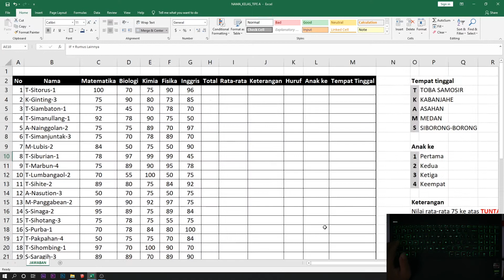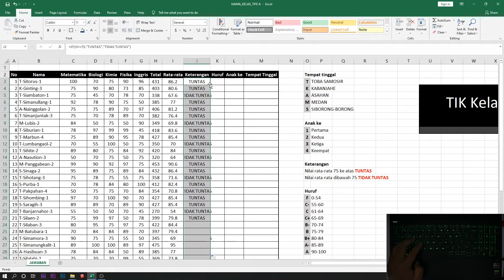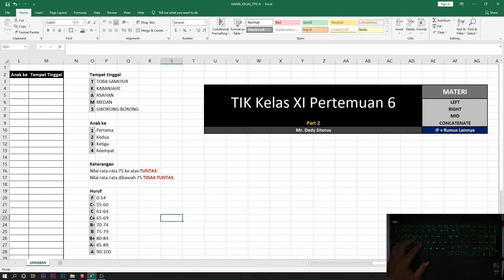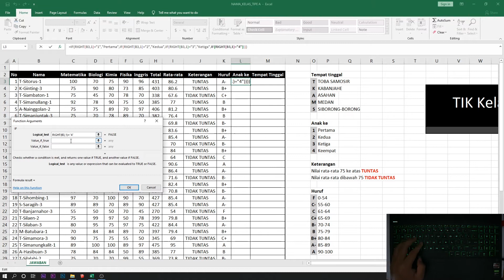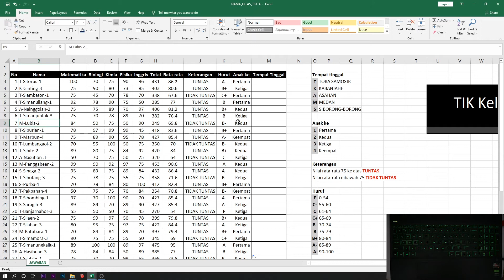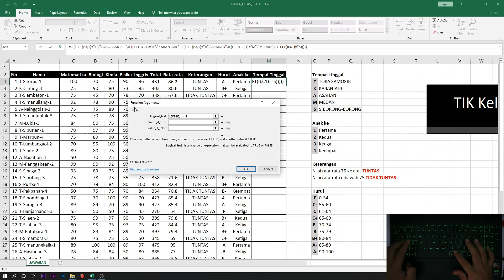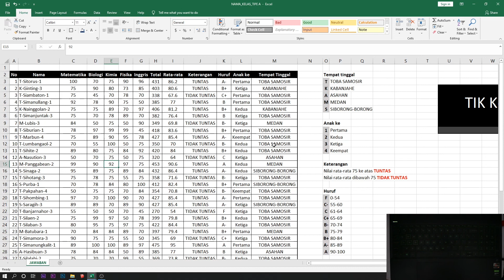Penggunaan IF Tunggal dan IF Ganda TIK Kelas XI